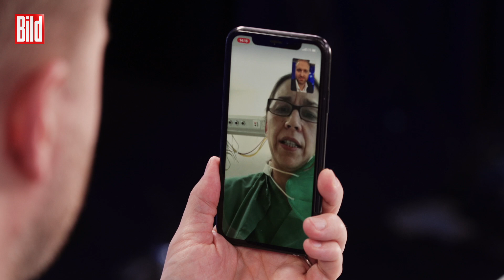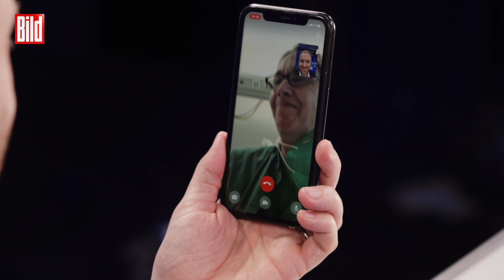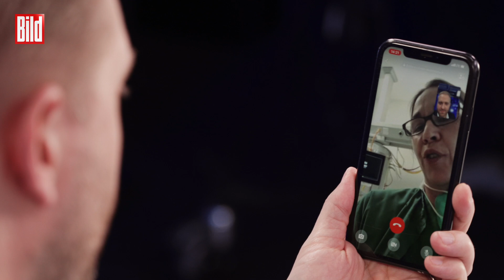Corona-Krise: Intensivkrankenschwester macht Mut! | Hart aber Weise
Ständig andere Corona-Regeln. Oft nicht alltagstauglich. Voller Widersprüche. Tausende Tote in Altenheimen. Schulen auf, Schulen zu.

In diesem harten Jahr funktionierte das Gesundheitssystem. Vieles andere aber lief schief.

BILD-Moderator Kai Weise zieht kritisch Bilanz: „Deutschland ist nicht gut durch dieses Corona-Jahr gekommen. Dafür gibt es nach diesem Jahr zu viele Verlierer.“

Ebenfalls in der BILD-Sendung: Intensivschwester Tanja Grote.